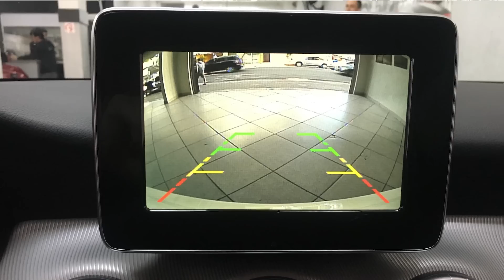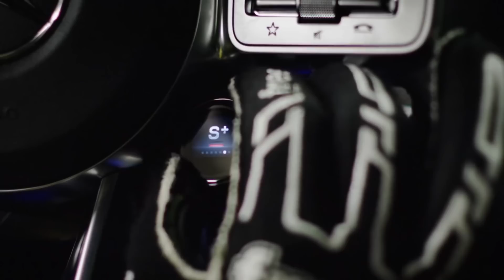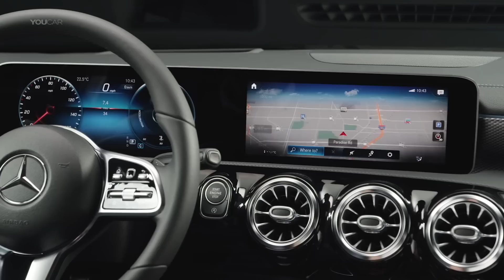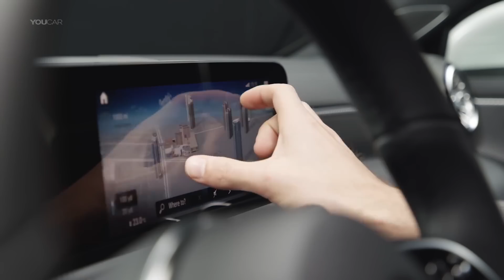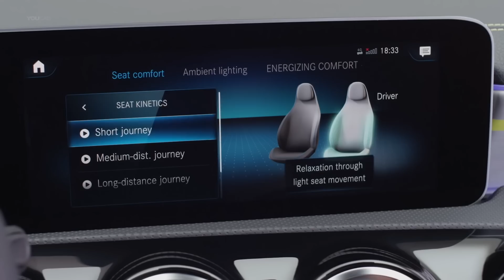Cartigo! #35 - Mercedes: Classe A, C, G, Maybach e AMG GT 4 Door | ApC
Will e Korn comentam só sobre Mercedes. Nova Classe A e Classe G. Facelift da Maybach e Classe C. E Lançamento da AMG GT 4 Door.​ Motores 53 AMG